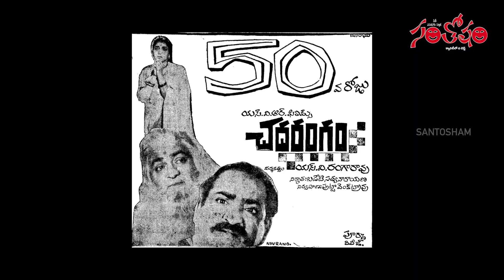Santosham Magazine Special Story About Life Journey Of S.V. Ranga Rao Garu